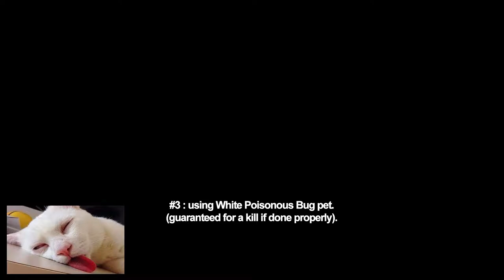Ragnarok Online 2 (RO2) Player Kill (PK) In Town?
Short video, about how to kill someone in town? There are several ways, but 3 of them are using pets. Here are several pets that can be used to kill in battle (PVP) in town. List :

Player Kill (PK) opening : (00:00)
Multiple DOT pets : (00:04)
Multiple Vador : (00:45)
Single White Poisonous Bug : (01:30)
Closing : (02:04)

Next video coming this week (hopefully).